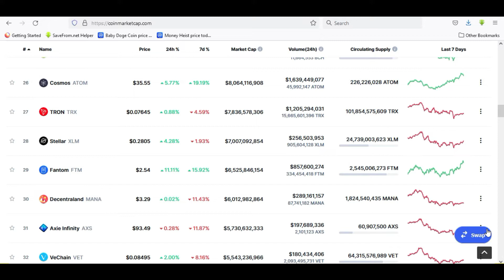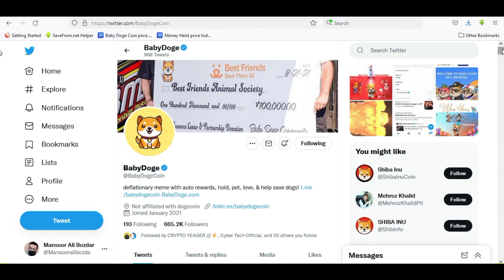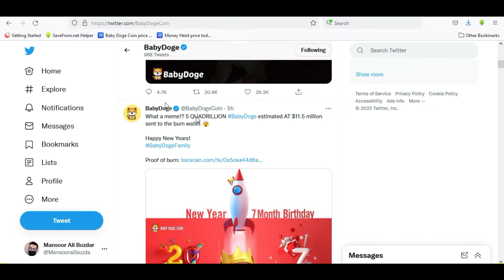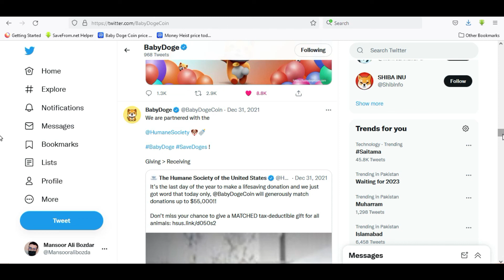Baby Doge Updates | Baby Doge Coin News Today | Baby Doge Coin Price Prediction 2022